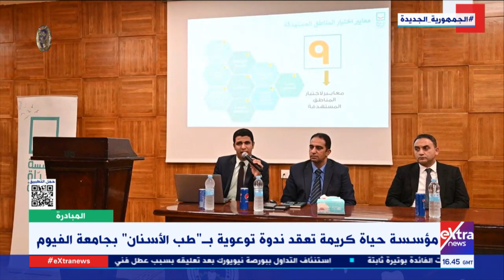مؤسسة "حياة كريمة" تعقد ندوة توعوية بـ“طب الأسنان” بجامعة الفيوم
المبادرة| مؤسسة حياة كريمة تعقد ندوة توعوية بـ “طب الأسنان” بجامعة الفيوم

24 يناير 2023